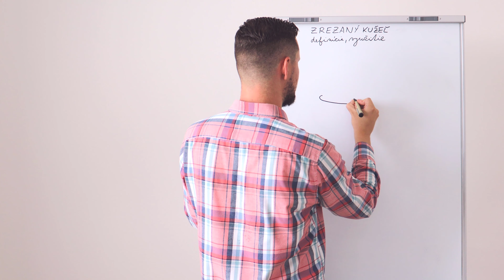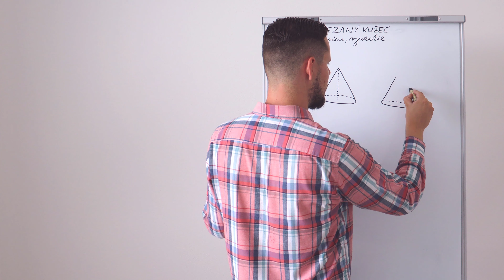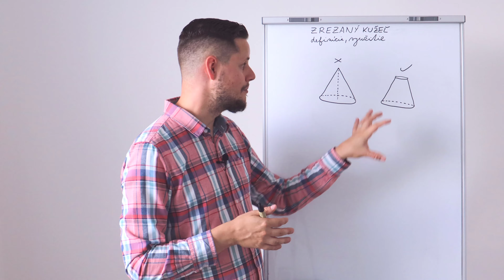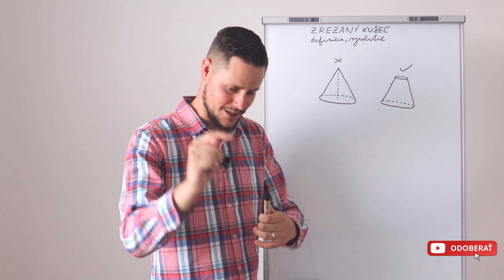ZREZANÝ KUŽEĽ - vysvetlenie, využitie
Milí študenti, ďalším "zrezaným" telesom, o ktorom sa na tomto YT kanáli porozprávame, bude ZREZANÝ KUŽEĽ.

❗ ĎALŠIE VIDEÁ 👉